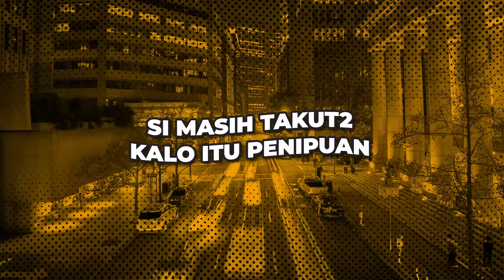TIPE TIPE ORANG WAKTU INTERVIEW KERJA 🤯